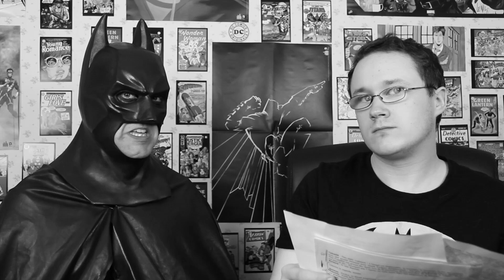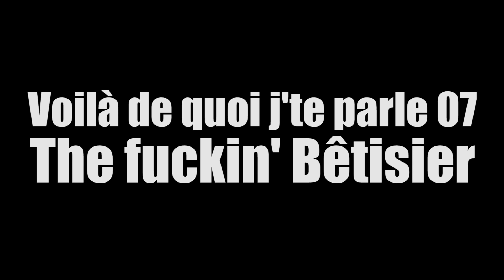Voilà de quoi j'te parle 07 - The Fuckin' Bêtisier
Le bêtisier du "Voilà de quoi j'te parle" numéro 7 !

En compagnie de Batman, of course !
... Et de Jackie en fond ! :p

Merci à Grégory Boudan, alias CotCotProd, pour sa participation en tant que Batman !

Un énorme merci à Jackie pour son aide précieuse !

Un grand merci à vous, chers tipeurs !

La musique utilisée ici est : The Passion Hifi - The untouchable